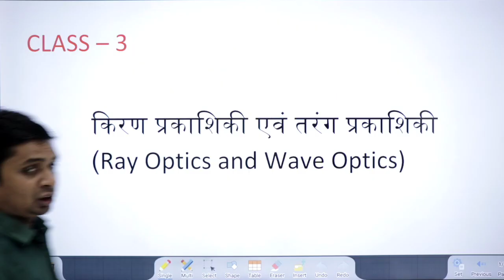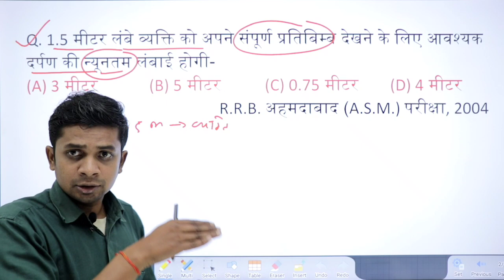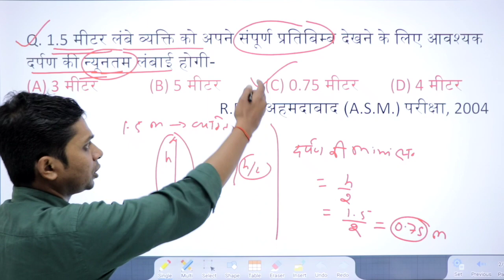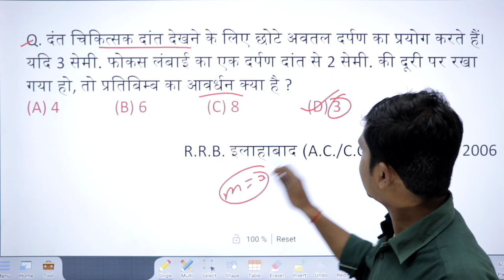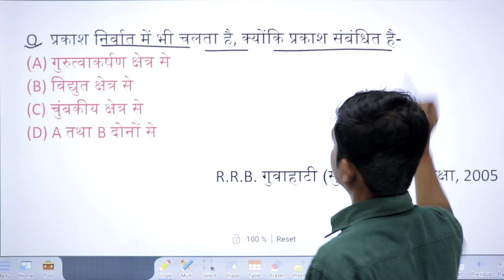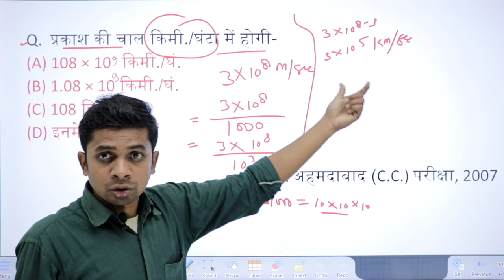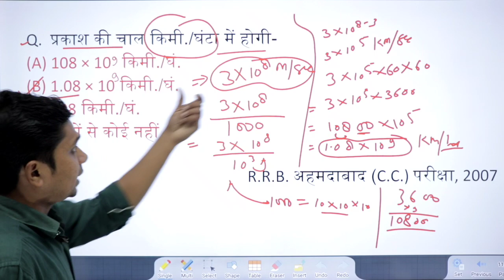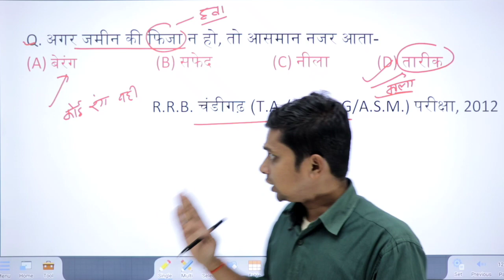RRB ALP & Tech Science Class | Science question Asked in CBT - 1 BY AND STUDY | Class-3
RRB ALP & Tech Science Class
RRB ALP And Tech Science Class
RRB ALP & Technician Science Question Asked in CBT - 1 by And Study | and study | Class-3
RRB ALP & Technician Science Question Asked in CBT - 1 by And Study | and study
RRB ALP & Technician  Science Question Asked in CBT - 1
science previous year question paper rrb alp
rrb alp
rrb alp science by and study
rrb
science
science and study
science class
science series
general science
science by rakesh  sir
rakesh  sir science class
rakesh  sir and study
and study rakesh  sir
general science marathon class
science alp
ssc science
ssc science question
optics
Ray Optics and Wave Optics
and study
And Study
and study
And Study